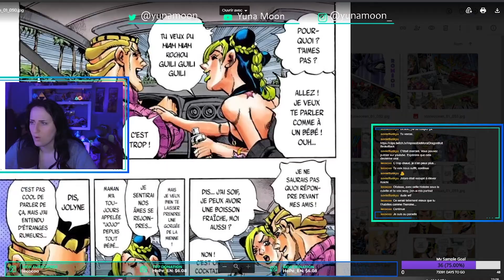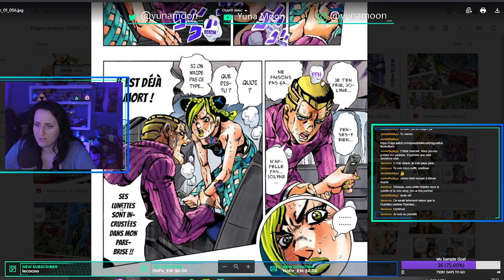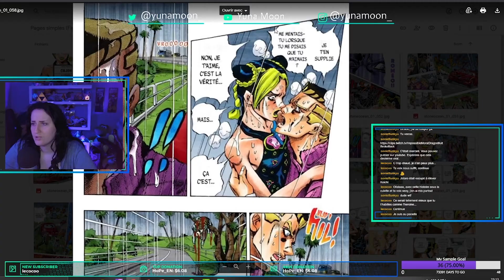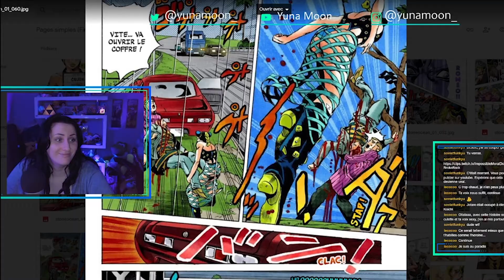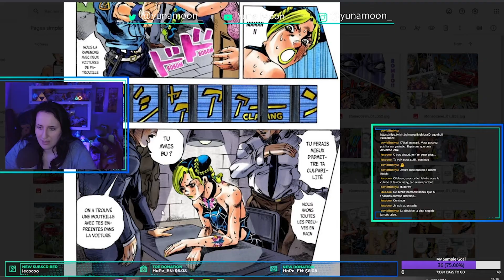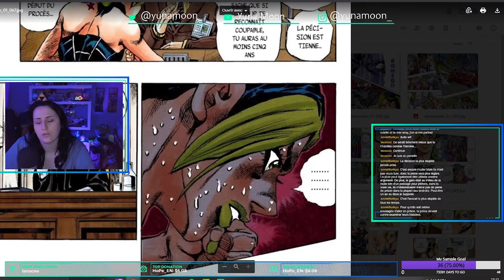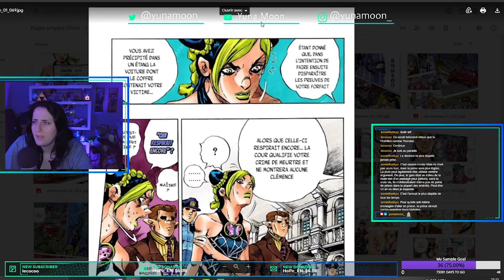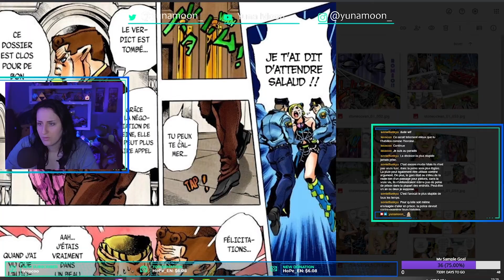Pourquoi Jolyne est-elle en prison ?! (Chapitre 2 Stone Ocean) | Best Of Twitch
🎈👇🏻JE SUIS AUSSI ICI👇🏻🎈 :

(live)

(info, papotage avec vous).

(info, dessins, sondage, papotage avec vous).

(don et pub gratuit)